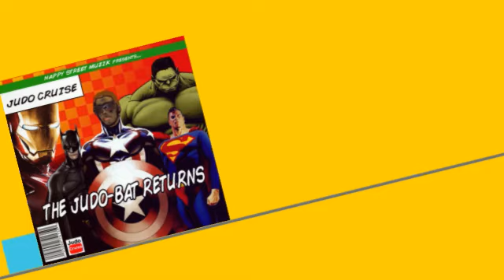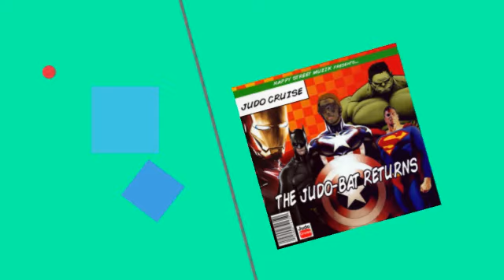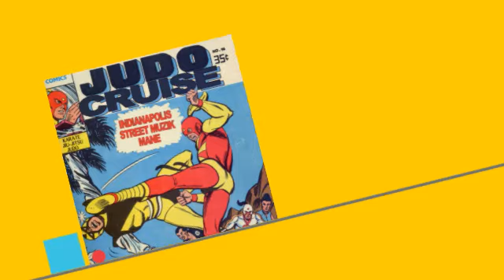JUDO DEL REY THREE - JUDO CRUISE - LANA DEL REY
JUDO DEL REY THREE - JUDO CRUISE - LANA DEL REY - created